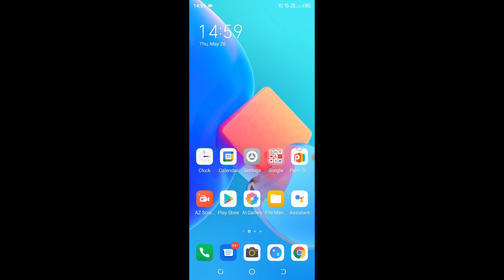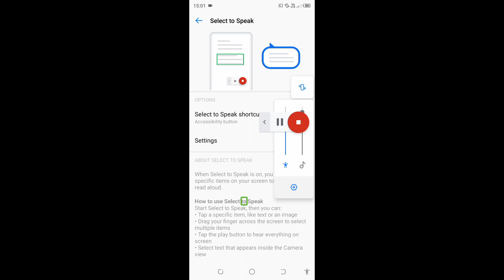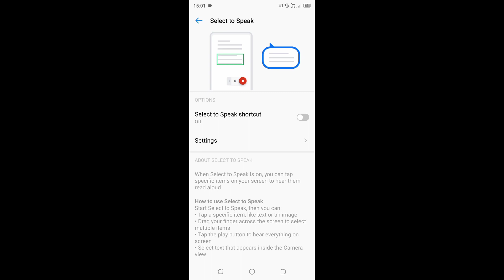Tecno spark 8c me select to speak setting on/use kaise kare।। tecno spark 8c select to speak setting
is video me bataya gaya hai friends ki Tecno spark 8c mobile me select to speak setting ko on karke use kaise kiya jata hai